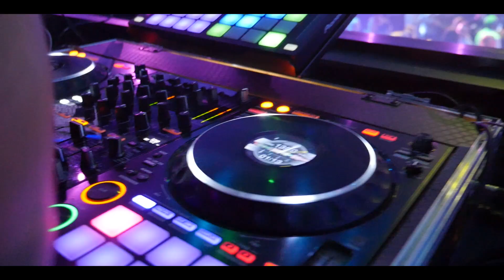TRAILER KESEM & IDAN 18 9 19